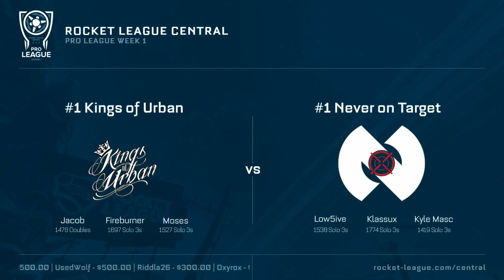RLC Pro League | Week 1 - Nexus vs SnK Apollo (Part 1)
RLC Pro League | Week 1 - Nexus vs SnK Apollo (Part 1) -- Watch live